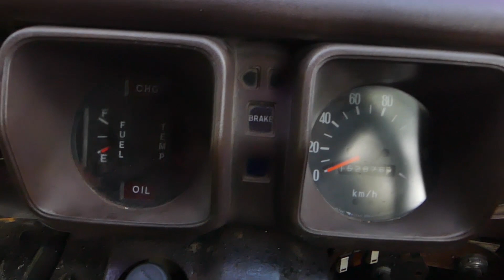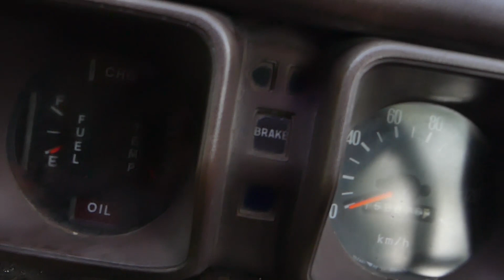Mitsubishi Colt T-120 Tahun 1981 Yang Dirawat Hingga Kini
Mitsubishi Colt T 120 ini keluaran tahun 1981, milik Joko yang dirawat hingga kini. Mobil ini merupakan peninggalan dari mertuanya yang dulunya digunakan untuk transportasi saat kerja.